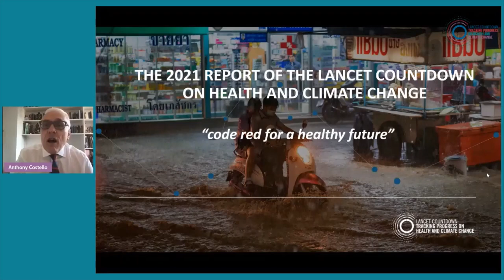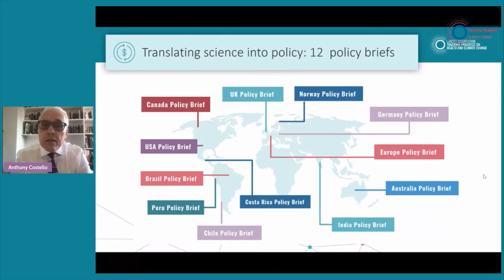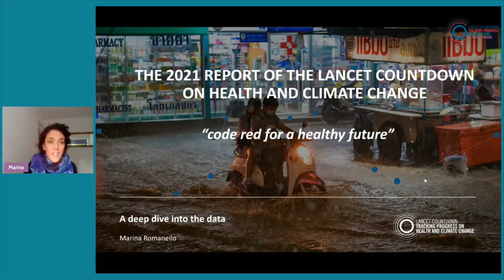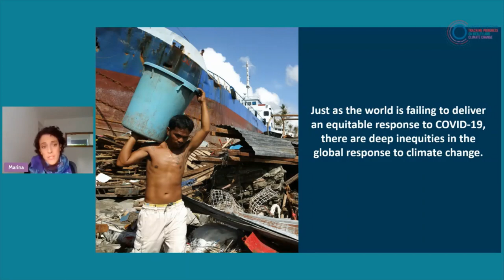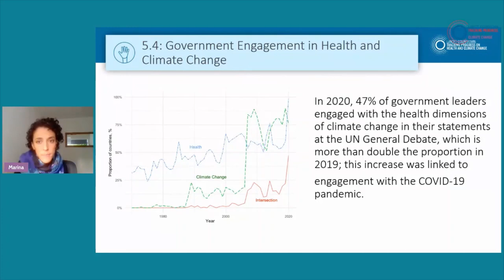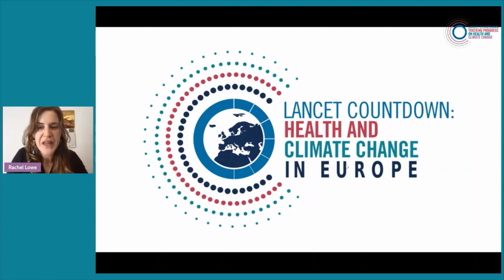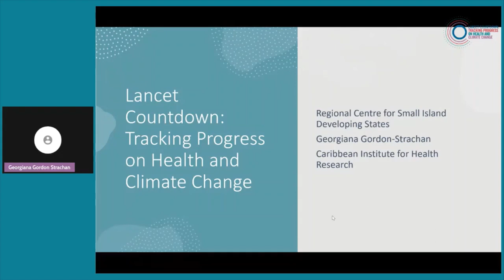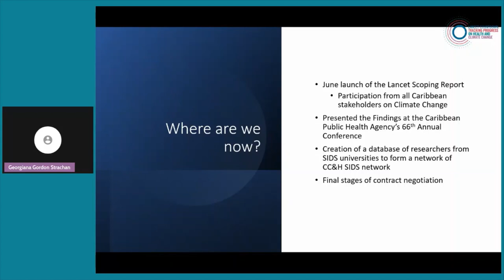Global launch event | 2021 Lancet Countdown on health and climate change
People in every region of the world are increasingly seeing their health affected by climate change. Key trends seen in previous Lancet Countdown Reports are getting worse and exacerbating already existing health and social inequities–the 2021 report gives a code red for health.

Chaired by Prof Anthony Costello

Video message from Dr Tedros Adhanom Ghebreyesus, Director General of the WHO

Welcome from Tamara Lucas, Executive Editor at the Lancet

Video message from Rt Hon Helen Clark, Former Prime Minister of New Zealand

Key findings of the report: Dr Marina Romanello, lead author and research director at the Lancet countdown

Hear from our regional centres:

Dr Wenjia Cai, Professor for Earth System Science at Tsinghua University, China, Director of Lancet Countdown in Asia
Dr Rachel Lowe, Associate Professor LSHTM, and Royal Society Dorothy Hodgkin Fellow, Director of Lancet Countdown in Europe
Dr Stella Hartinger, Associate Professor at Cayetano Heredia University, Peru, and Co-Director of CLIMA, Director of Lancet Countdown in South America
Dr Georgiana Gordon Strachan, Director, Tropical Metabolism Research Unit at the University of the West Indies and Director of Lancet Countdown in Small Island Developing States

Panel discussion, and Q&A with:
Almaaz Mudaly, High School Liaison of The National Youth Climate Action Plan at South African Institute of International Affairs (SAIIA)

Sunita Narain, is Director General of the Centre for Science and Environment (CSE) and has been since 1982. She is a writer and environmentalist.

Diarmid Campbell-Lendrum, Lancet Countdown Board Member and Head of WHO Climate Change Unit – currently taking part in the ride for their lives bike ride to COP26 from Geneva

Prof Elizabeth Robinson, Director, Grantham Research Institute on Climate Change and the Environment, Lancet Countdown Author and working group lead on climate change impacts, exposures, and vulnerabilities

Closing words from:

Dr Saleemul Huq, Director of the International Centre for Climate Change and Development (ICCCAD) in Bangladesh